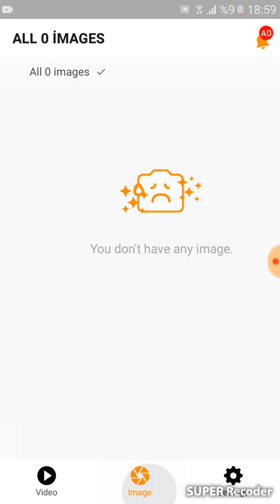Minecrafy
Minecraft bölüm 1